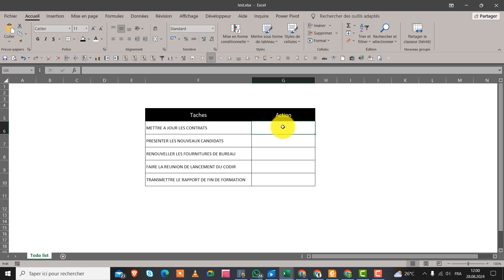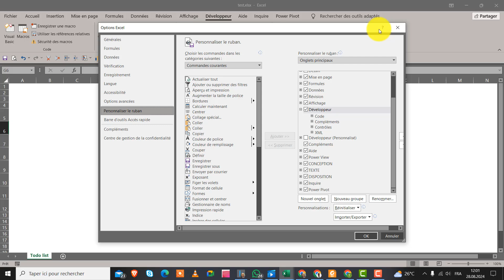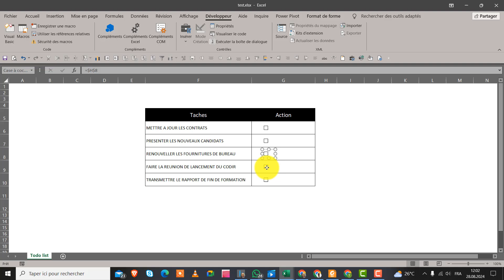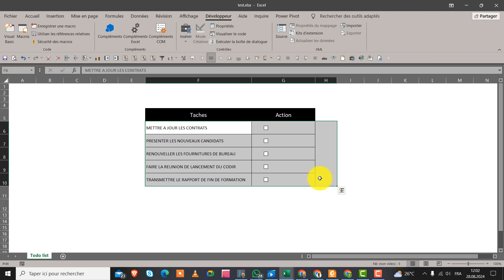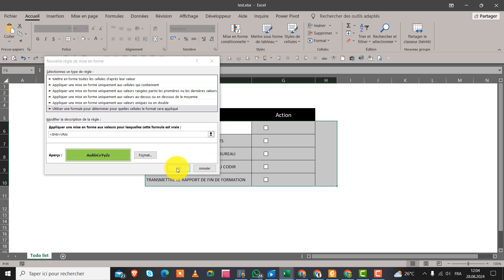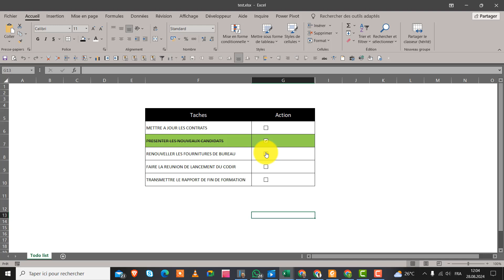Validation des taches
Suivre les tâches d'un TODOLIST